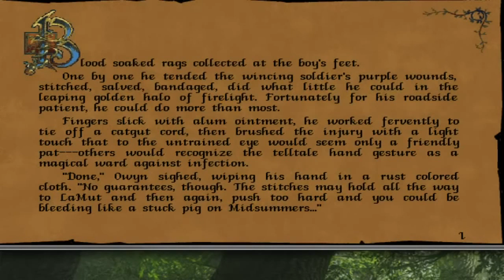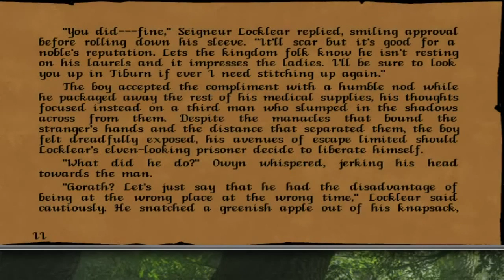Betrayal at Krondor, a GOGgame Story, by deadlyhabit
Make A Spiritual Sequel to the Hit CRPG, "Betrayal At Krondor"!